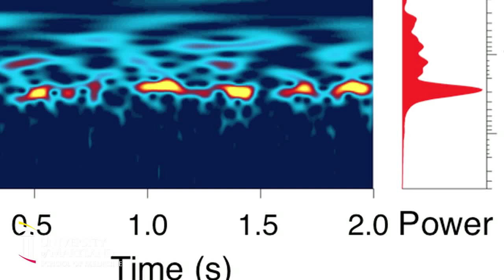How Marijuana Affects the Adolescent Brain: New University of Maryland School of Medicine Research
Researchers at the University of Maryland School of Medicine have discovered alarming evidence concerning the impact of marijuana on the adolescent brain. The study was conducted by Professor Asaf Keller and researcher Sylvie Raver of the Department of Anatomy & Neurobiology, and their findings were published in Neuropscychopharmacology.

In this video, learn about the research findings, and what teenagers and parents should know.